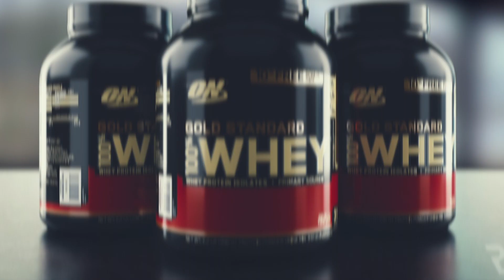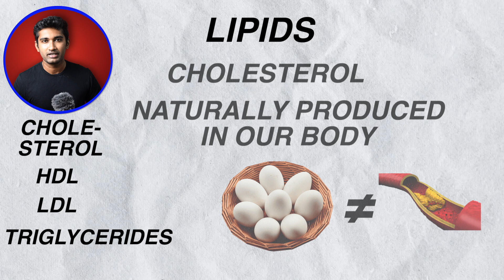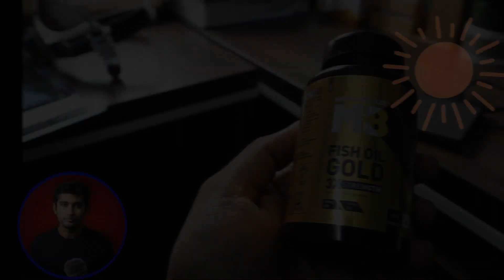Why YOU should get FAT? (தமிழ்)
Fat is an important macro nutrient to our body providing calories.
there are 3 kinds of dietary fats
unsaturated fat, saturated fat, trans fat.
of these Unsaturated fats are healthy fats and the most notorious of all unsaturated fats are the omega 3 fats.
Eating sufficient amount of omega 3 fats prevents you from heart attack, stroke, peripheral vascular diseases and due to its strong anti inflammatory properties it can prevent some forms of cancer and delays raging. The best way to get omega 3 fats is to consume 75-200 grams of  high fat fish like salmon sardines and mackerels 2-3 times a week. If this sounds like a tedious job to you there are plenty of fish oil supplements available. Since fish oil is highly anti inflammatory a word of caution is to avoid taking fish oil after resistance training because to build new muscle we need inflammation. So consume only 4 hours after your workout.